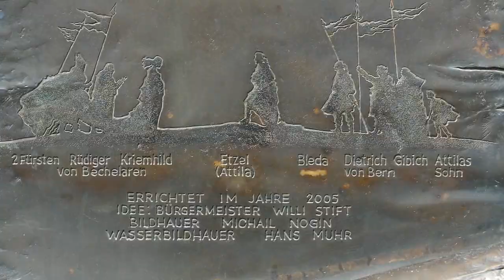ИННА И ЮРА ПАНИЕВЫ В АВСТРИИ - 2017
Vienna,  Mörbisch, Neusiedel-am-See- Korneuburg,  Kreuzenstein,  Tulln, Grafenefgg, Stift-Göttweig, Dürrnstein